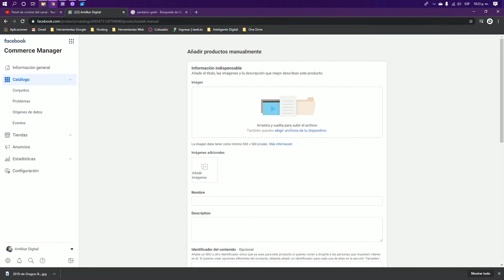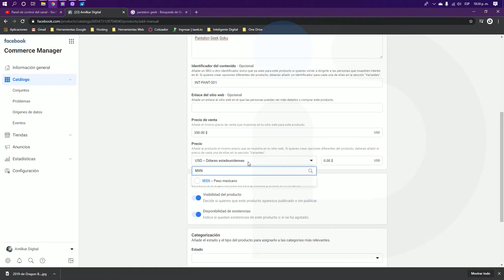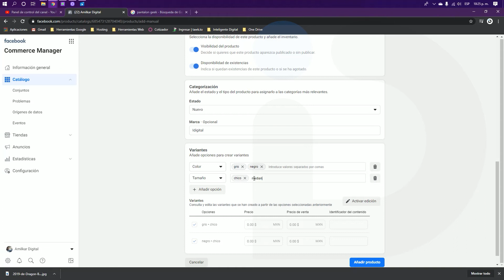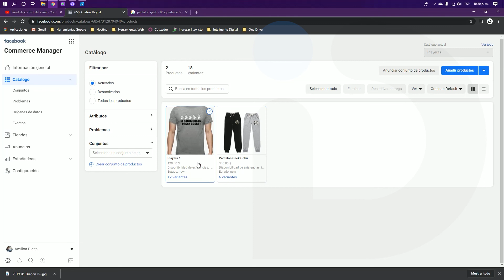Añadir productos y variantes en tu Tienda Facebook [2020] Commerce Manager Facebook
Añade productos a tu tienda y personaliza sus variantes por caracteristicas con commerce manager de facebook.